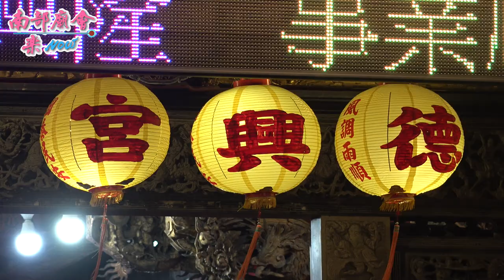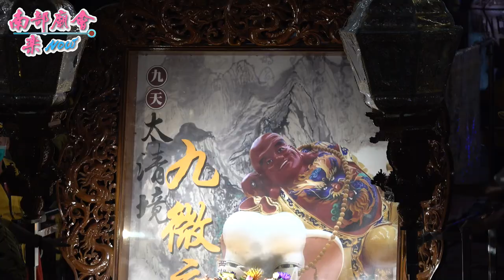5／4(二)【一年一度的枋寮媽祖繞境，又來到了最高潮！】屏東 枋寮德興宮​​​ 天上聖母聖誕遶境大典